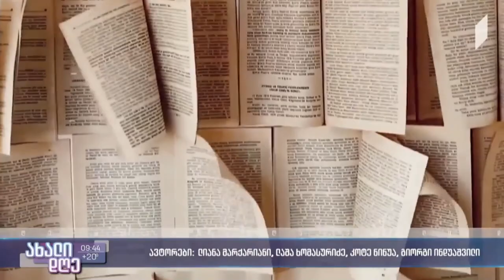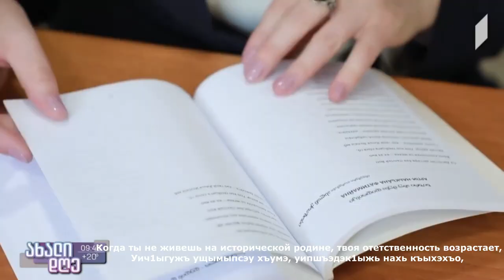Хъурцэм и 1 канал икъэтынэу Л1ыпц1экъо Ларисэ фэгъэхьыгъэр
1 канал (Грузия). Сюжет с Ларисой Тупцоковой. «Орденом Чести Грузии» распоряжением Президента Грузии Саломе Зурабишвили были награждены проф. Тбилисского Госуниверситета, осетинская поэтесса Наира Бепиев, абхазская поэтесса, журналист Ирма Осиа, сотрудник Черкесского Культурного Центра черкесская поэтесса Лариса Тупцокова.
Спасибо большое журналисту 1 канала Грузии Лиане Маркарян.